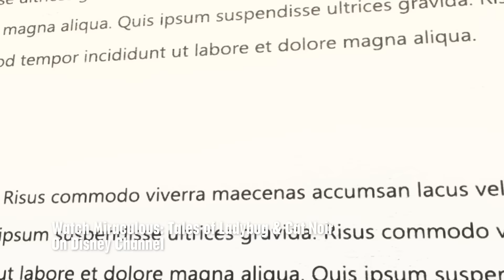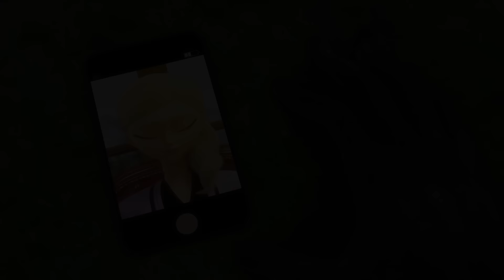Heroes vs. Villains Part 5 | Compilation | Miraculous Ladybug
Heroes vs. Villains! Who will win?! It's the best of Miraculous: Tales of Ladybug & Cat Noir Part 5!

Watch Miraculous: Tales of Ladybug & Cat Noir on Disney Channel!

The series revolves around modern-day Paris and teenagers Marinette Dupain-Cheng and Adrien Agreste who transform into superheroes when evil arises. Marinette and Adrien transform into their superhero personas, Ladybug and Cat Noir respectively, using magical jeweled objects known as the Miraculous. Not knowing each other's true identities, the two work together to protect Paris from the mysterious villain, Hawk Moth, who covets and attempts to steal their powers by using his akumas, butterflies infused with negative energy, to transform Paris' everyday citizens into supervillains when they go through negative emotions.